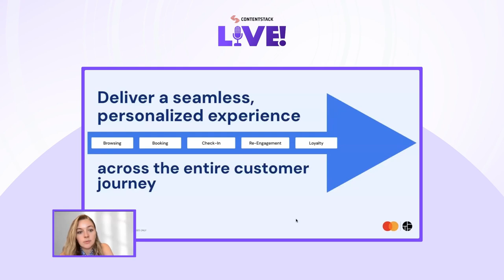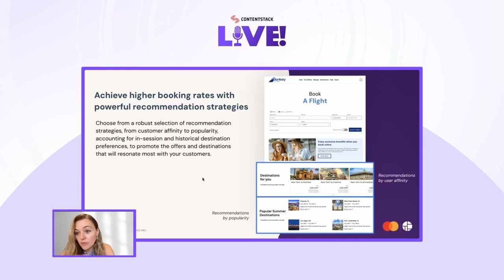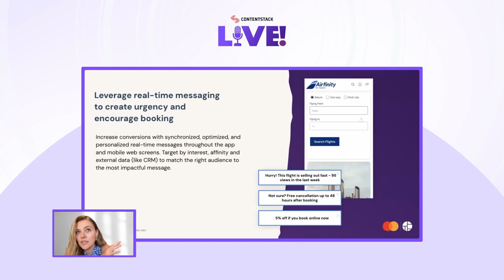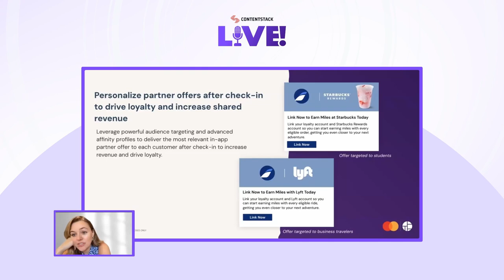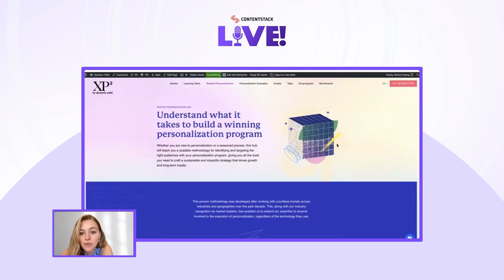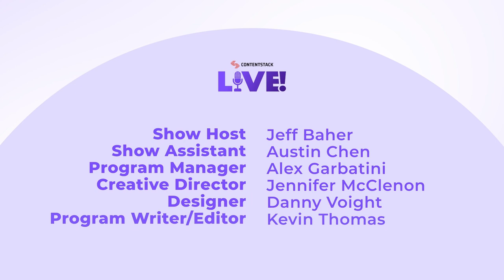Let’s get personal: how composable makes personalized content easier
Learn how to deliver highly personalized and localized content with a fraction of the effort with composable technology.

00:00 Intro
00:33 What is Dynamic Yield and Emma’s role within the company?
01:22 The key elements and challenges in delivering effective personalization at scale
02:44 What differentiates mature organizations from others in their approach to personalization?
04:47 How Dynamic Yield recommends structuring teams for effective personalization and AB testing
06:19 What is the gold standard of personalization, and how can it enhance user experience
07:38 Dynamic Yield's approach to personalization and its relationship with technology integration
11:18 Besides retail, which industries have unique personalization advantages due to their data?
20:17 How does Dynamic Yield utilize AI to enhance and simplify the personalization process for marketers?
26:10 Upcoming advancements and integrations in AI and technology are being explored

About Contentstack

Contentstack – the Composable Digital Experience Platform (DXP) category leader – empowers marketers and developers to deliver composable digital experiences at the speed of their imagination. Contentstack has the industry’s highest customer satisfaction rating and is a founding member of the MACH Alliance, helping enterprises adopt Microservices-based, API-first, Cloud-native SaaS and Headless technology.